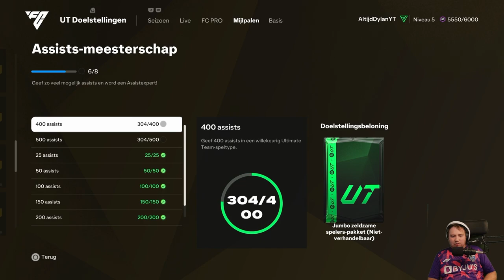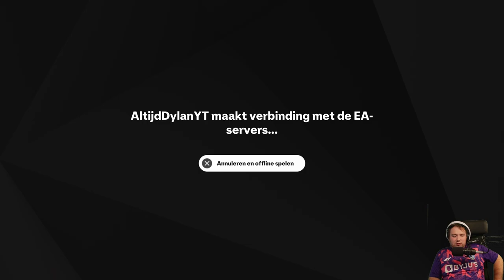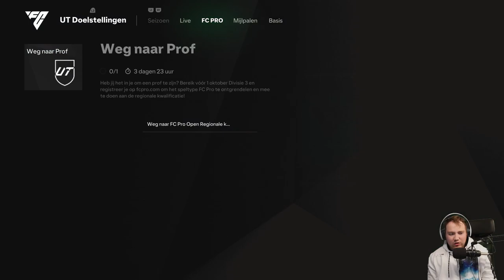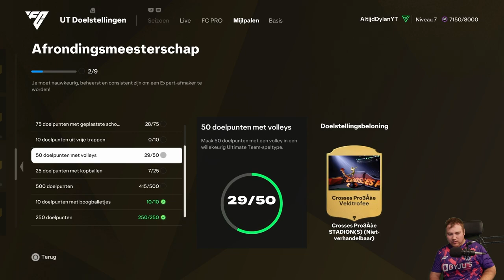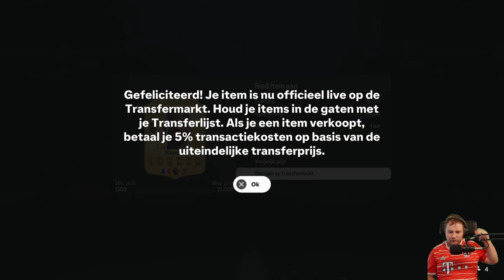WE PACKEN ONZE EERSTE 2 WALKOUTS OP DE FC 25 RTG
BEDANKT OM TE KIJKEN NAAR "WE PACKEN ONZE EERSTE 2 WALKOUTS OP DE FC 25 RTG" VOND JE DE VIDEO TOF? BELOON HEM DAN ZEKER MET EEN LIKE